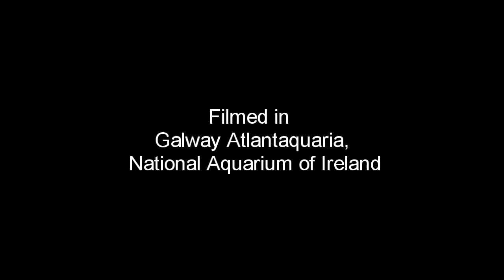Close-ups of scary hairy monster giant box crab (spider crab).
Video was recorded in Galway Atlantaquaria
National Aquarium of Ireland, Salthill, Galway